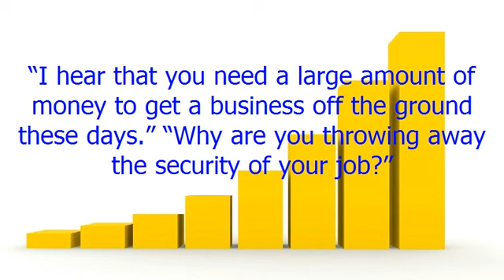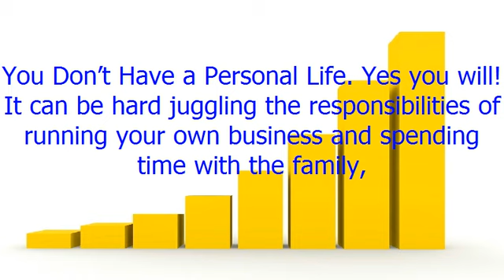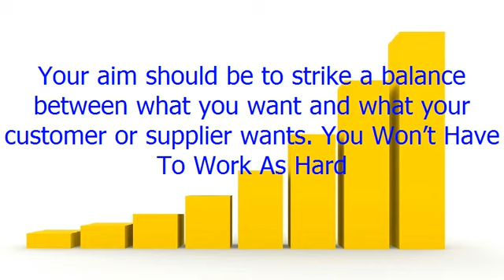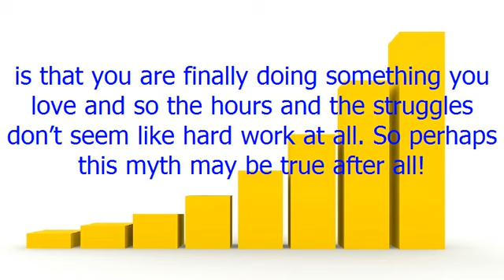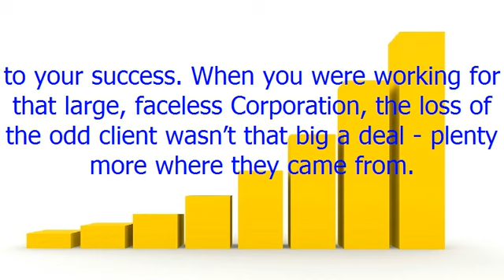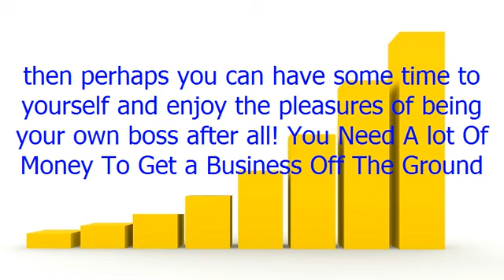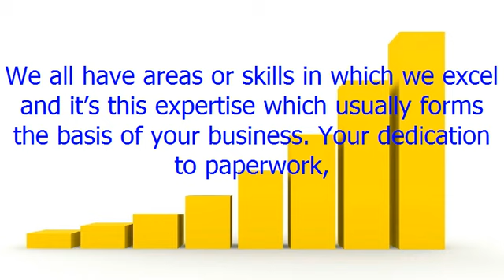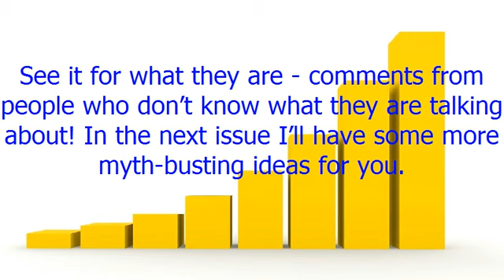Entrepreneurial Myths The Truth Behind Them